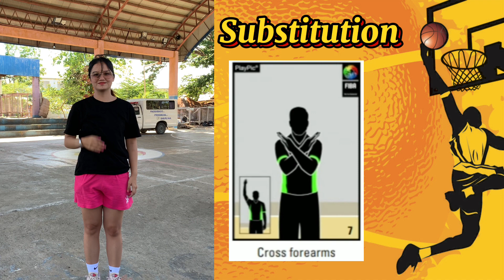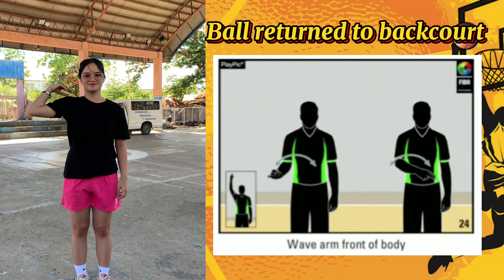Official hand signals in Basketball